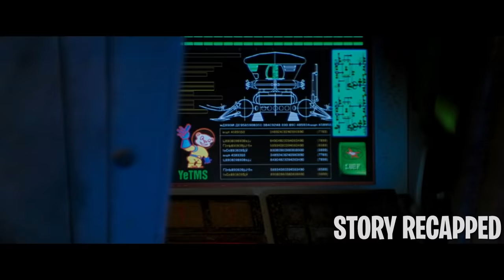Humans Travel To Mars To Make It A Livable Planet But They Discover Something On The Planet